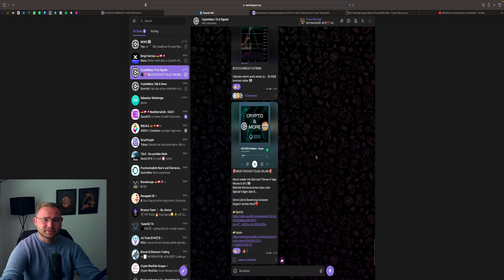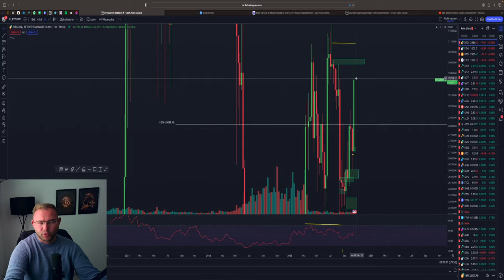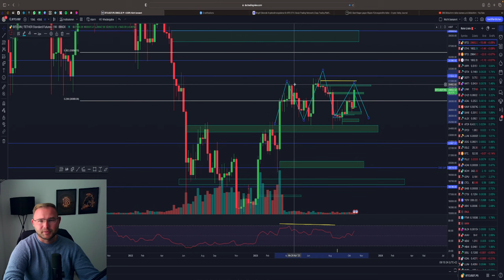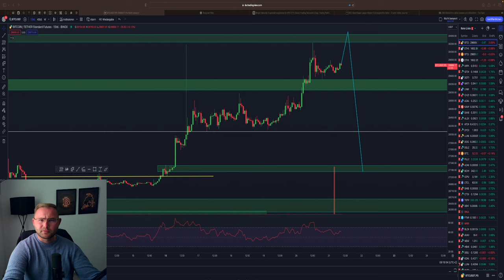BITCOIN NEUER SHORT❓💥 EXTREM WICHTIGER CLOSE‼️ DUMP ODER BULLRUN🚀⚠️ Chartanalyse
⏱Timesteps:
00:00 Abo, Kommentar & Like nicht vergessen
00:30 Bitcoin

👉 TRADING LERNEN?
✉️ Geschäftliche Anfragen ✉️